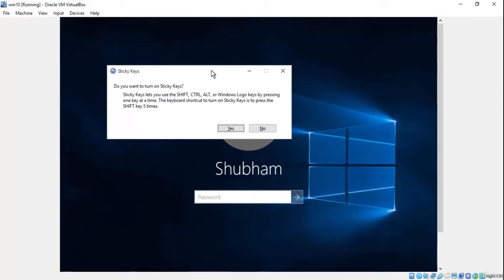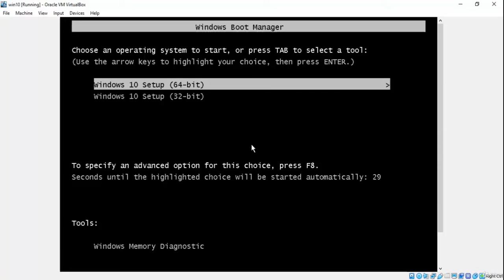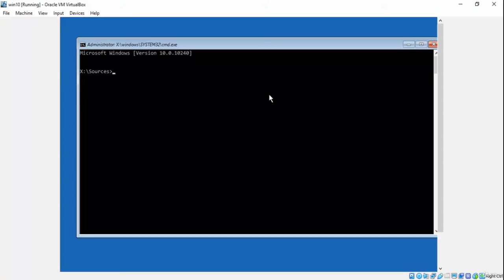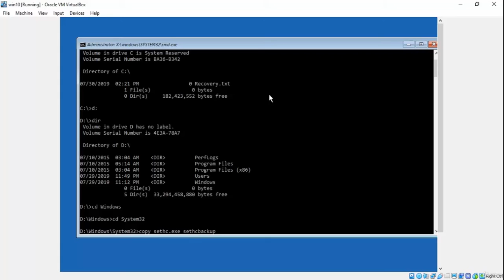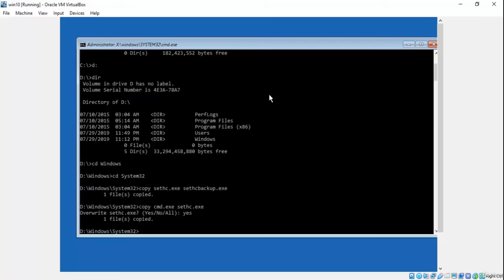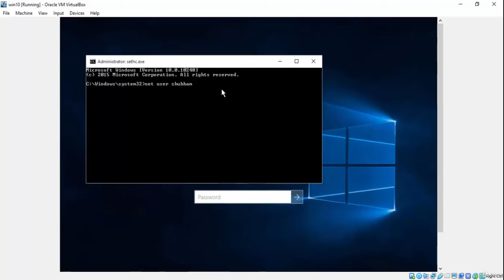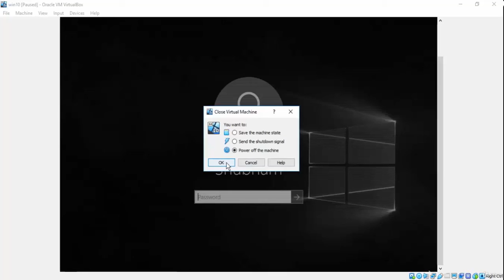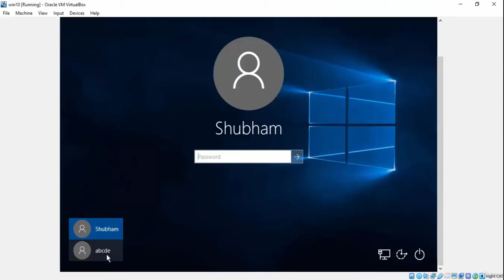Learn Hacking part 1 | English Course with subtitle | Paid Course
System Hacking + Mobile Hacking and Security v3.0
Learn the art of System and Mobile Hacking. Learn to secure your devices like a Security Professional

How to hack a Computer
You will learn How different tools and techniques work in real world
How to test the security of your system
How to protect your Mobile from various external threats
You will learn about System Security
Hands-on Experience
Requirements
You will able to use a PC
You must have an internet connection
Description
Learn by doing. You will learn most of the important tools and techniques used to test the security of your Computer System and Mobile Devices.

You will learn how to hack your device and how to protect them from various external Threats. System Hacking is the activity of identifying weaknesses in a computer system or a network to exploit the security to gain access to personal data or business data. An example of system hacking can be: using a password cracking tool to gain access to a computer system. You may also perform System Hacking without using any kind of tool. Learning computer hacking and security is an important aspect of today’s world. Let’s have a look at the topics you will learn in this course.

Topics Covered in this Course are:

1. Footprinting

2. Scanning

3. Gaining Access

4. Maintaining Access

5. Clearing Tracks

6. Generating Reports

7. Quick Hacking Tips

8. Hands-on Training

9. Hacking Mobile Device

10. Securing your Computer and Mobile.

Anyone who is interested to learn about Cyber Security may join this course.

This course doesn’t make you an expert in the field of cybersecurity. But, this course will teach you practical things which are a must learn for an individual if you want to know about the latest attacks and their defense. Let’s get started…

Who this course is for:
Anyone who wants to learn System and Mobile Security
Anyone who is interested in Cyber Security